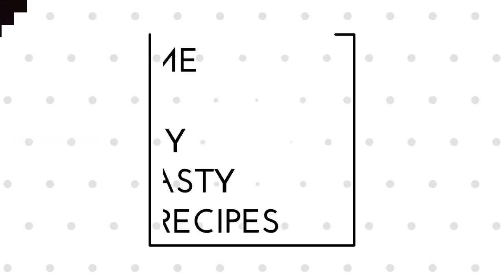10 Uses in One Podi - Andhra Paruppu Podi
10 Uses in One Podi - Andhra Paruppu Podi
This video gives you the preparation of tasty spicy andhra podi which can be used in 10 ways.